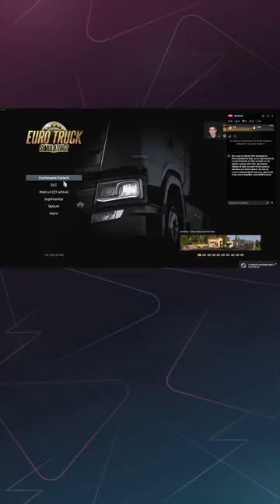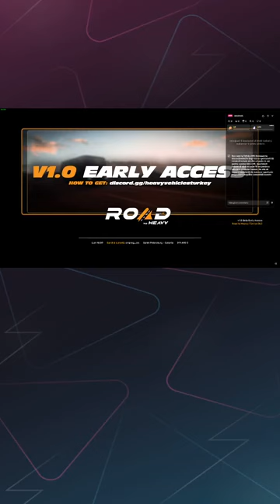EURO TRUCK SIMULATOR 2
Este posibil ca pe acest live sa folosesc un limbaj licentios (18+)
Salut ! Eu sunt Adrian  am 24 de ani si sunt din Buzau.
Pe acest canal puteti urmari gameplay-uri, transmisii live. Am creat acest canal pentru sa-imi fac multi prieteni si sa putem descoperi impreuna aceasta lume a jocurilor...

REGULI CHAT
⛔Fara Înjurături
⛔Nu Spamati Chat-ul
⛔Nu Cereți Mod

⭐ Playstation 5
⭐Monitor Smart Samsung 4k
⭐Volan Logitech G29+ Scimbator